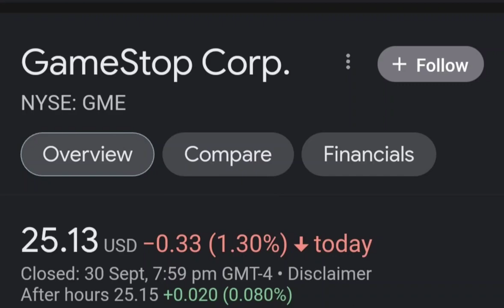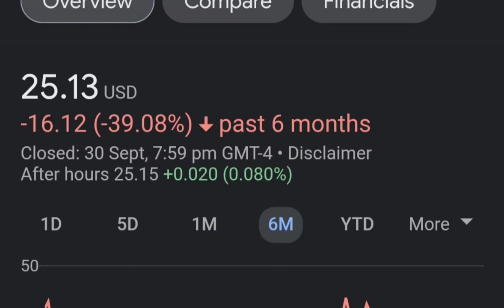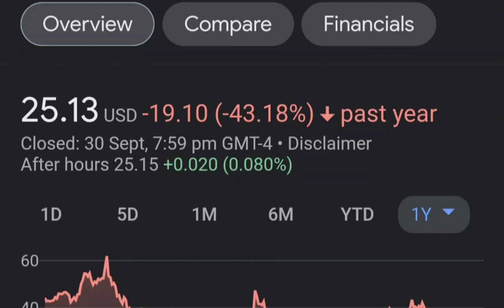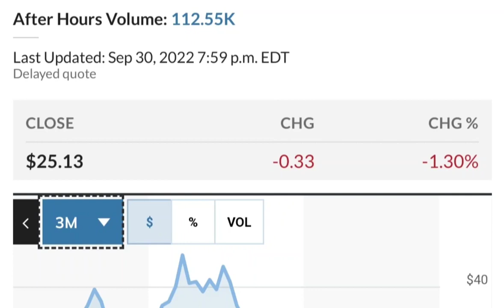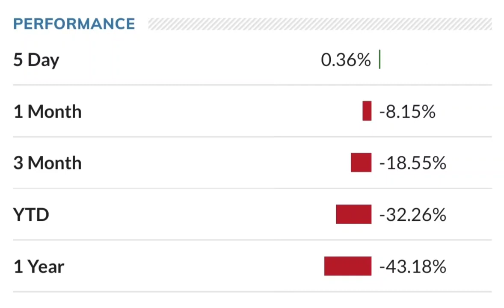GME Stock GameStop Stock Breaking News Today GME Stock Price Prediction GME Stock Target